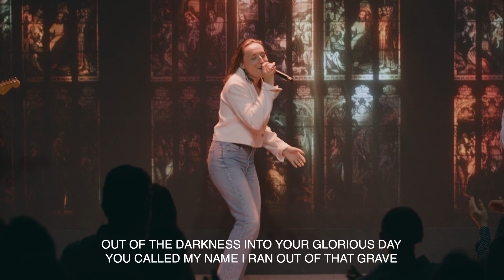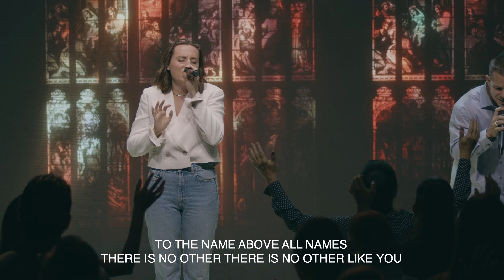Glorious Day + To The One | G5 Worship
From Livestream Sunday, July 23, 2023

Hey there! We hope this video impacts you in a radical way.